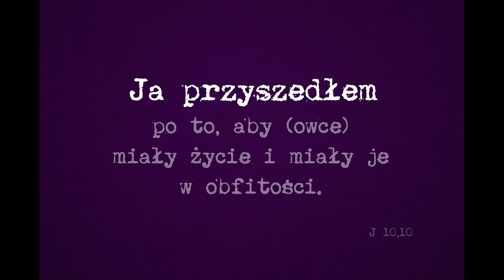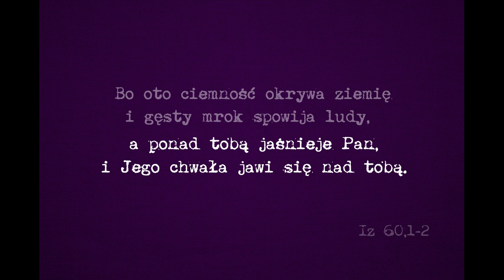'ODARTA' -scenka ewangelizacyjna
fragm.nauczania:
(Dynamika): ZAMKNIJ OCZY
Wyobraź sobie najgorszą obelgę jaką w życiu usłyszałeś...
nazwij to...
następnie- odwróć ją o 180' !!!
To, co mówi świat/zło-TO NIE JEST PRAWDA O TOBIE- to złodziej przyszedł cię okraść, odrzeć z twojej godności, poczucia własnej wartości, to kłamstwa w które uwierzyłeś.
Jeśli ktoś ci powiedział że jesteś 'głupi'-zamień to na 'mądry', jeśli usłyszałaś że jesteś 'nie ważna' zamień to na 'drogocenna' itd.
Jezus mówi tobie prawdę- wypowiada nad tobą błogosławieństwo, umiłowana córka, umiłowany syn,
MOJE BEZCENNE DZIECKO, zdolne, kochane, chciane, piękne, ciekawe, zabawne, urocze, JESTEŚ DROGO NABYTY,  TWOJA WARTOŚĆ PRZEWYŻSZA PERŁY, jesteś GODNY MIŁOŚCI, wzrastaj, kwitnij, rozwiń skrzydła! itp.

Postanowienie: Jeśli poczułeś ten ból na sobie-podejmij postanowienie-jakie słowa chcesz wypowiadać swoimi ustami. Niech twoje słowa stwarzają, niosą dobro, otuchę, pocieszenie, ciepło, miłość.
Powiedz komuś: kocham cię, lubię cię, szanuję, doceniam, podoba mi się...

"w mocy języka leży życie i śmierć, jak kto go lubi używać taki spożyje z niego owoc" Prz 18,21
Słowa pozostawiają ślady na ludziach i w nas-mówi się że jesteś tym co jesz, ale moim zdaniem stajesz się tym co mówisz-stajesz się tym co słyszysz...
 (błogosławieństwo kontra  przekleństwo)

Uwaga: ZŁE SŁOWO, zależy od siły 'rażenia' może ZŁAMAĆ komuś rękę, nogę, serce, albo kręgosłup - czyli całe życie. Ono ma moc ZABIĆ, okrada nas i innych z ich WARTOŚCI, stajemy się odarci, pobici, nadzy i biedni.
(Ze złamaniem funkcjonujesz inaczej...PRZYKŁADY)

TOŻSAMOŚĆ DZIECKA BOŻEGO: Zawsze patrz w oczy Jezusa.
W Jezusie wiem kim jestem, jaka jest moja wartość, mogę chodzić wyprostowany bo  jestem odkupiony KRWIĄ BOGA-KRWIĄ JEZUSA-PRZELANĄ ZA MNIE NA KRZYŻU (popatrz na Krzyż) Nie ważne co mówi świat!!!
Powiedz: TO DLA MNIE ZROBIŁEŚ PANIE!
Twoja nędza nie przesłania Jezusowi obrazu ciebie, tego kim jesteś!
,,Powstań! Świeć, bo przyszło twe światło i chwała Pańska rozbłyska nad tobą. Bo oto ciemność okrywa ziemię i gęsty mrok spowija ludy, a ponad tobą jaśnieje Pan i Jego chwała jawi się nad tobą. (Iz, 60, 1-2)
-Wspólnota 'Otwórz się!'
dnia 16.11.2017